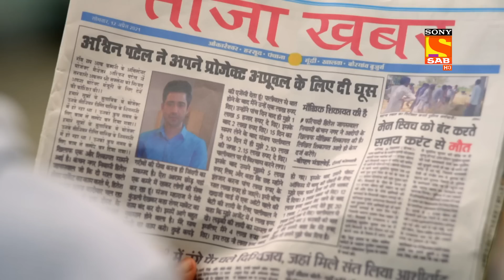Memories- Pushpa Impossible - Ep 58 - Full Episode - 11 August 2022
Episode 58:Memories
Pushpa remembers the childhood of her children and says, when they were young, they used to go out of the house and play in the courtyard and now we are living in the courtyard instead of our home. Also, Aswin is suspended from his office, how will things get back to normal? What will Pushpa do to arrange a new house?

Memories - Pushpa Impossible - Ep 58 - Full Episode - 11 Aug  2022